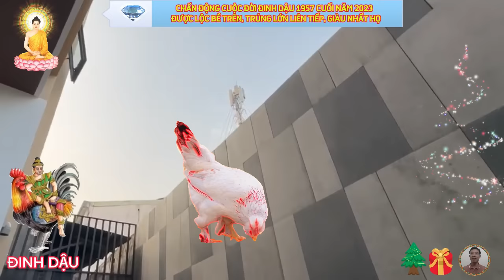🔴Trời Phật Độ, Cuối Năm 2023 ĐINH DẬU 1957 Bất Ngờ Trúng Lớn, Trả Sạch Nợ Ăn Tết Cực TO, CỰC GIÀU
phương diện sự nghiệp từ nay tới tết 2024.
 những chú gà sẽ khiến cho những người xung quanh phải ngạc nhiên, bởi cú bứt phá ngoạn mục của mình trong tháng cuối cùng của năm quý mão này, dưới sự che chở của tam hợp, sự nghiệp rực sáng những cơ hội phát triển đáng kể, bản mệnh có sự hứng khởi, và năng lượng tràn đầy để theo đuổi mục tiêu, đây là thời điểm tốt nhất để tuổi này nắm bắt thời cơ củng cố vị trí đang có, tiến những bước xa hơn trên chặng đường công danh.
về phương diện tình duyên gia đạo.
 tử vi tháng 12 năm 2023 âm lịch, tam hợp gợi nhắc cho con giáp tuổi đinh dậu để họ trận trọng hơn hạnh phúc đang có, dù là những việc nhỏ mà người ấy làm cho bạn vì tình yêu, chứ không phải vì mục đích vụ lợi nào cả, với những ai biết cố gắng sửa chữa sai lầm, vun vén hạnh phúc gia đình, thì nay cũng đã có dấu hiệu tích cực khi người ấy bao dung.
 lục bạch ngụ tại trung cung nhắc nhở mệnh chủ nếu phải đi xa trong ngày hôm nay, thì cần phải hết sức chú tâm đảm bảo an toàn cho bản thân, đừng để xảy ra những sự việc đáng tiếc, con giáp tuổi đinh dậu nên nhớ việc đảm bảo an toàn cho bản thân, và mọi người xung quanh là điều ưu tiên hàng đầu.